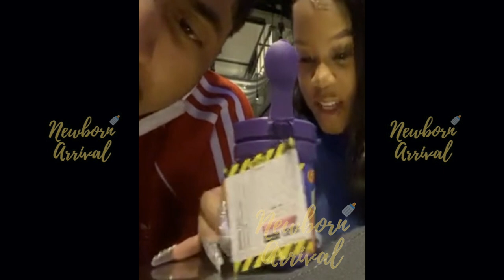Molly Brazy Is Preggo & Loves The BeanBoozled Candy Game! 🤮